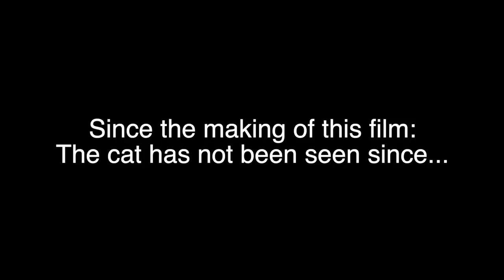Our Dog meets a cat for the first time.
Check our Percy's newest video: "Percy the Labrador tries out his new Embark Pets Reflective Harness"
Our Dog Percy the Black Labrador has a visit from the cat next door.

Percy the black labrador retriever is a placid dog and does not harm a fly. He has never really seen a cat up close and personal until he had a vist from this cat from next door.